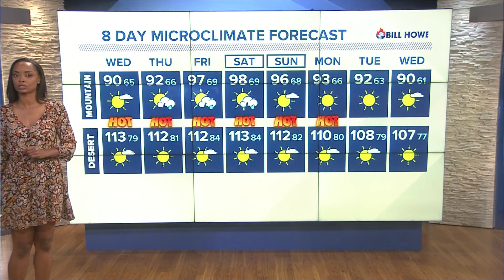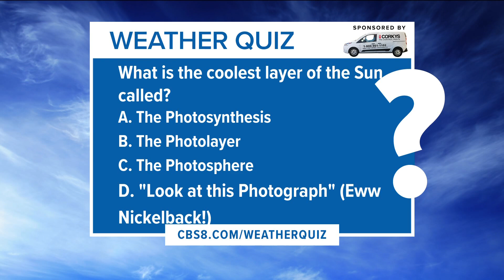Mild through midweek before hot and humid conditions return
High pressure will dominate our weather this week with mountains and deserts being the hottest parts of the county. The coast & valley will heat up by the weekend.